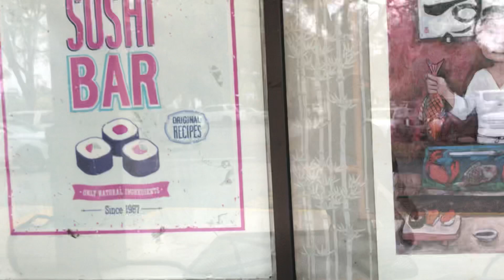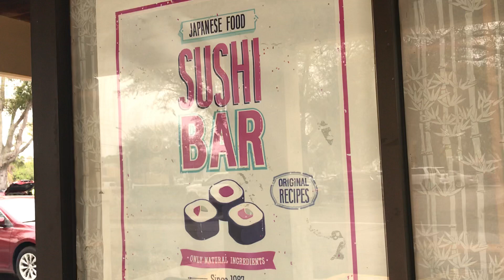アメリカの裏が見たい? アメリカの 🇺🇸ショッピングモールの裏の方でした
ショッピングモールの裏、興味を持つ人は少ないと思います.アメリカ、フロリダ州#車で一人旅#裏社会